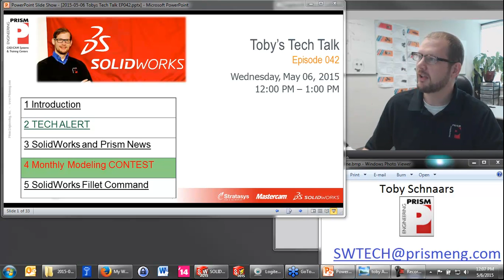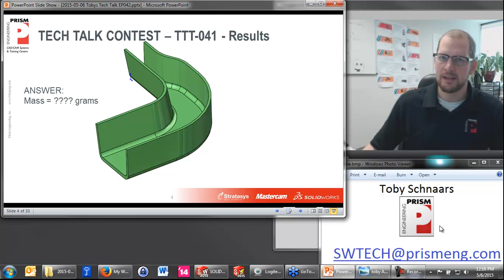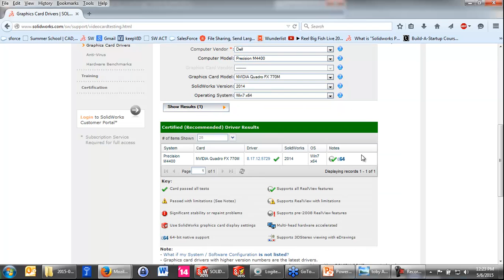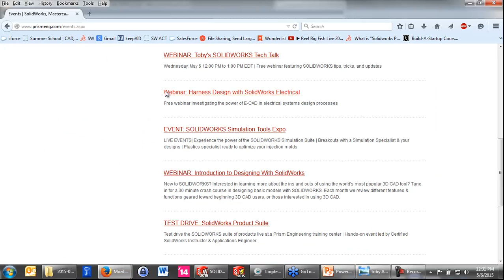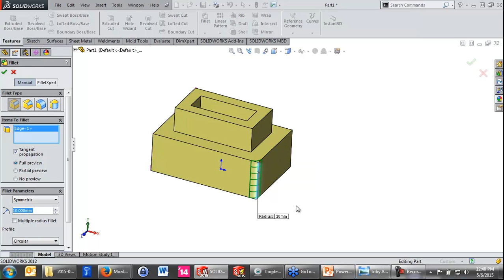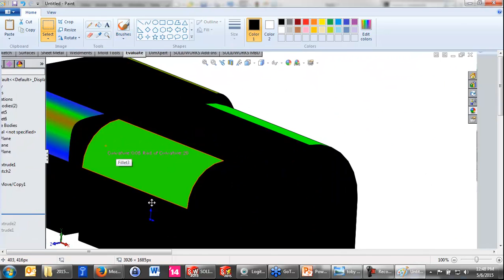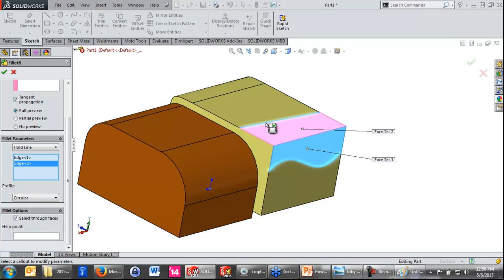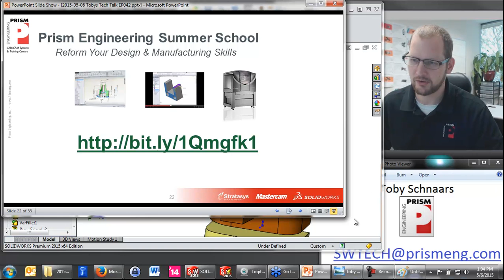Tobys Tech Talk - Episode 42 - Fillet Feature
Toby's Tech Talk Episode 42 - May 6, 2015 - Fillet Feature

Toby review the FILLET FEATURE in SolidWorks. We review a few HIDDEN GEMS available in this feature you might not be using!

Prism Engineering is THE SolidWorks Reseller for the Mid-Atlantic area.

Prism Engineering, Inc.
Horsham, PA.
AWARDED BY SOLIDWORKS-
No 1. Reseller in customer service in North America 2011 and 2012

Hosted by the SolidWorks Technical Team at Prism Engineering, Inc.